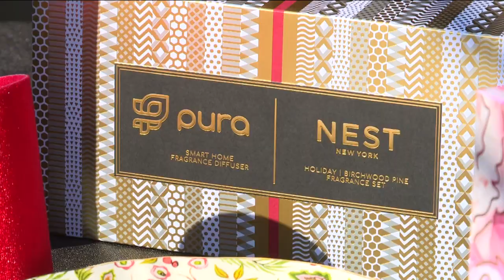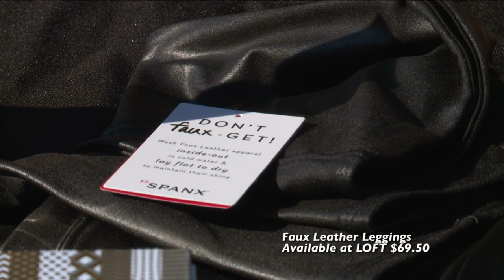Short Pump Town Center: holiday gift guide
Short Pump Town Center has all of your shopping needs for the entire family. Check out this video for gifts to put under your tree this holiday season!